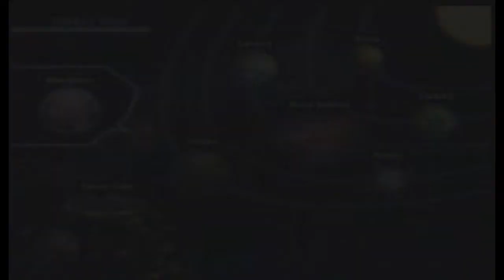Rogue Galaxy Quarries #18: Winged Garuda VII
Time to take on a holy knight.